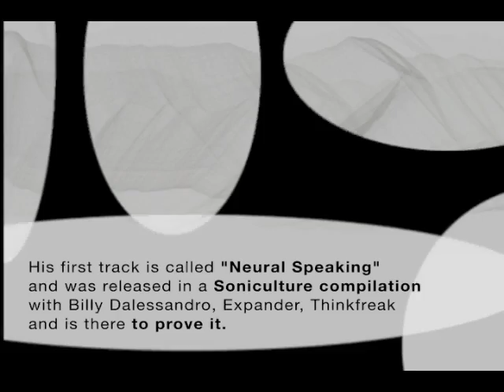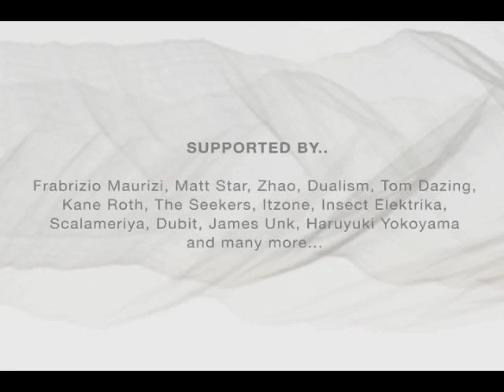[MONOCLI40] F-Lux - Welcome Change LP (Video Promo)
F-Lux is the solo project of José Diogo Correia, one-half of Re:Axis and co-founder of the portuguese Monocline Label. Their first adventure travels alone by itself unexplored paths of techno, releasing the maps that were previously guiding and supporting them in a melodic component. His first track is called "Neural Speaking" and was released in a Soniculture compilation with Billy Dalessandro, Expander, Thinkfreak and is there to prove it. At a time with your first Ep, published by FVF Records, F-Lux begins his journey with this special release included on the Lp's concept series by Monocline Records.

RELEASE INFORMATION:

Artist/Title: F-Lux | Welcome Change LP
Catalogue No.: MONOCLI40
Format: Digital
Digital Release Date:  August, 16th, 2011

SUPPORTED BY:
Frabrizio Maurizi, Matt Star, Zhao, Dualism, Tom Dazing,
Kane Roth, The Seekers, Itzone, Insect Elektrika,
Scalameriya, Dubit, James Unk, Haruyuki Yokoyama